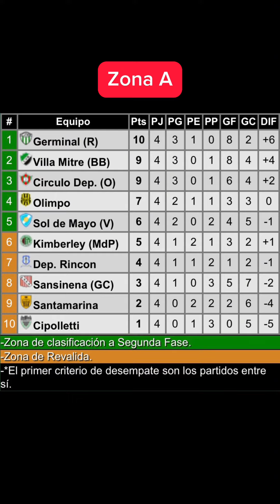FederalA Resumen de Santamarina 1 - Kimberley 1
Resumen de Santamarina 1 - Kimberley 1

FederalA - Zona A - Fecha 4

Imágenes: Líder TV